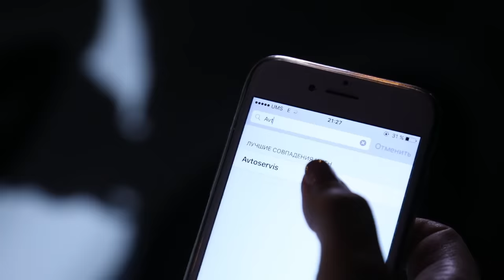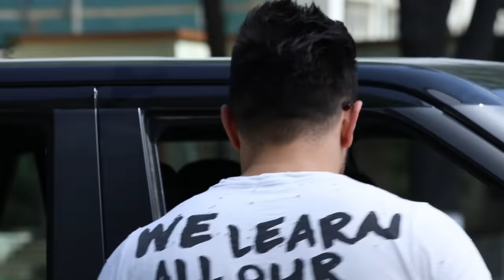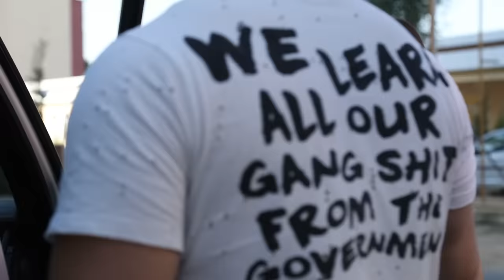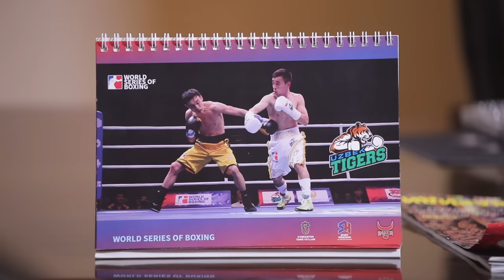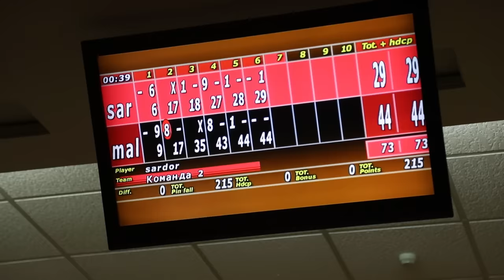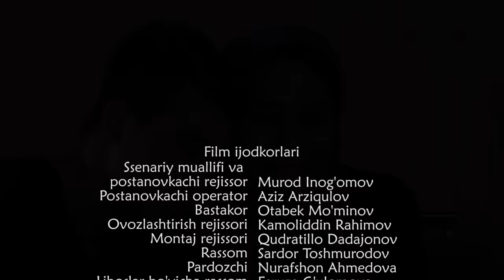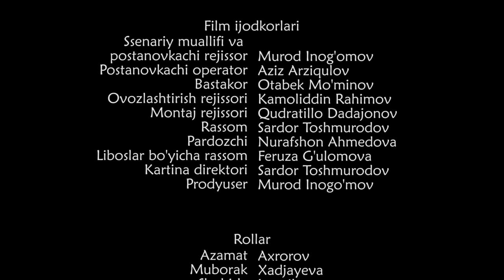Jonimga tegding, jonim (o'zbek film) | Жонимга тегдинг, жоним (узбекфильм)